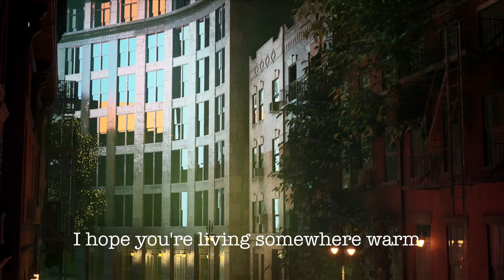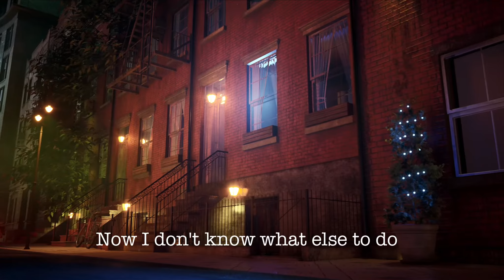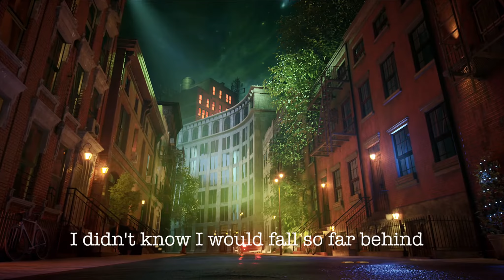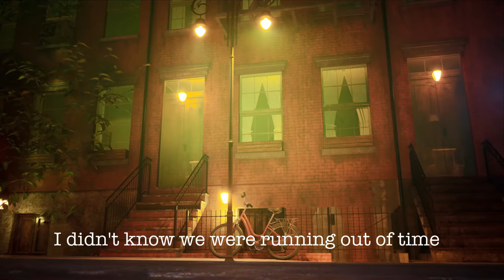Ilan Bell- Anna | Official Lyrics Video | Showroom Partners Entertainment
Lyrics

Walking down these empty streets
Sideways rain and midnight heat
Remember how you used to say
"You can call me any day or night"
I hope you're living somewhere warm
I've been writing but I don't perform
"It's all gonna be okay", yeah, right
I didn't know we were running out of time
I didn't know I would fall so far behind
Oh Anna, oh Anna
When I lost you, I almost lost my mind
On an empty subway ride
Memories from the other side
Losing your apartment keys
No fireworks on New Year's Eve to light
You caught me in another lie
You taught me how to say goodbye
Now I don't know what else to do
I'll end up falling back to you tonight
Crowded sidewalks thinking of you
Fall asleep, still thinking of you
Loving her but thinking of you
Dark December thinking of you
Wish I wasn't thinking of you
I almost lost my mind